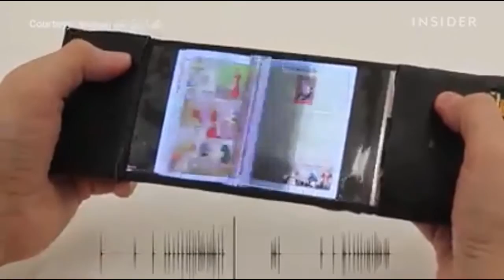Bending smartphone prototype | future of smartphones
If you have liked the video make sure you are subscriber to the channel.
Thank you and come back again